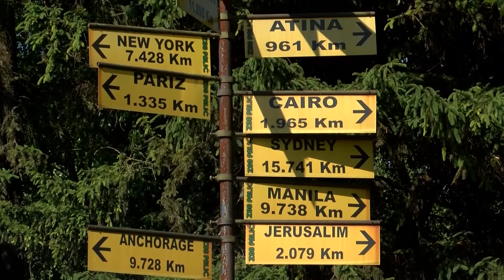Broj noćenja na Paliću u porastu